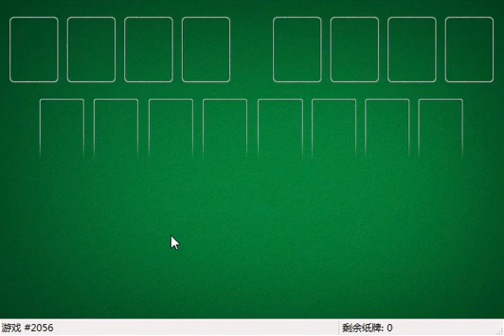How I solved FreeCell #30434